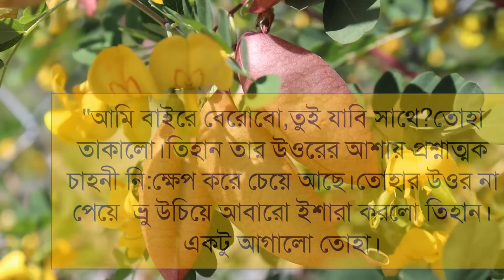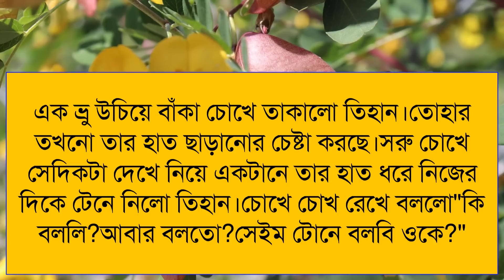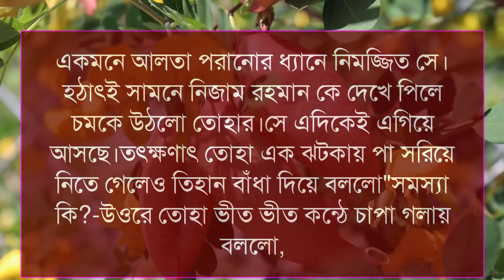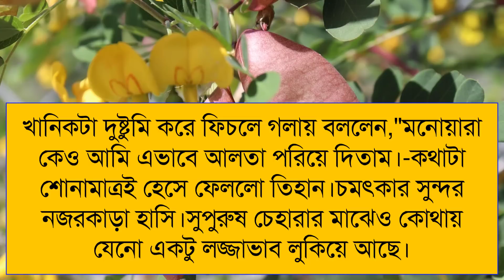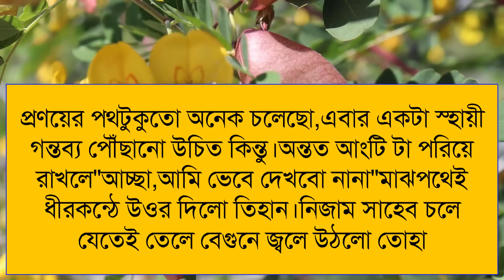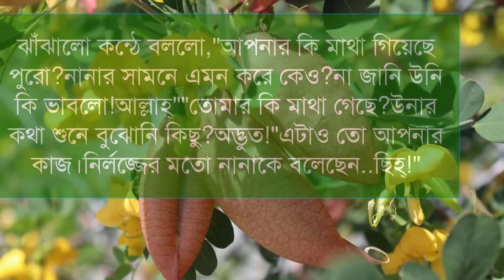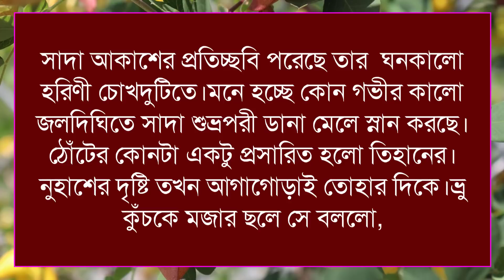এক রক্তিম শ্রাবণে || সিজন-০৭ || Romantic Love Story || Himu Noyonikar Love Story || KhokonsDiary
📒 •Story:- এক রক্তিম শ্রাবণে || সিজন-০৭ || Romantic Love Story || Himu Noyonikar Love Story || KhokonsDiary

🛡 •Present By:- KHOKON'S DIARY